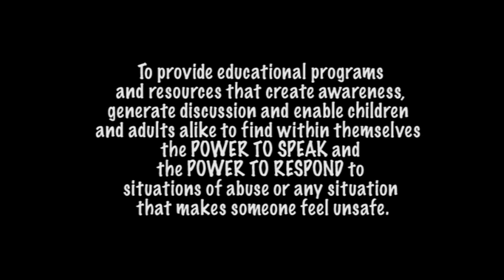Mega MADI Super Star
Program introduction for Mega MADI Super Star created by MADI Works Inc.
Teaching the Power to Speak and Power to Respond to situations of abuse or any situation that makes someone feel unsafe.